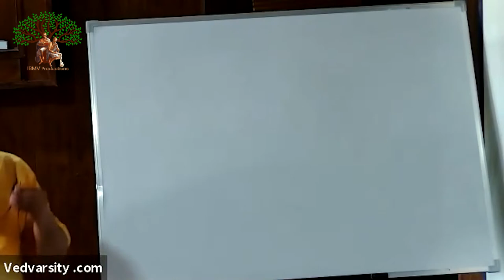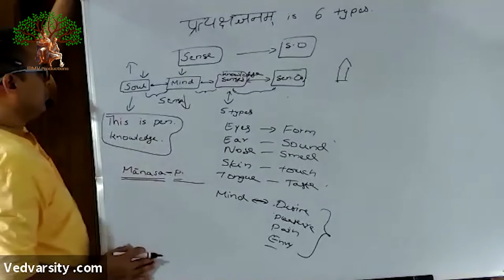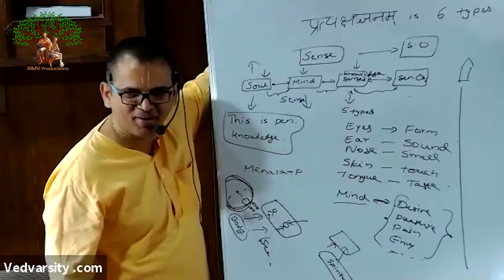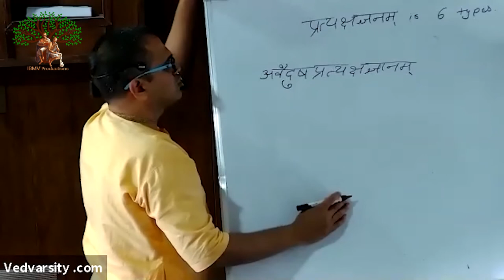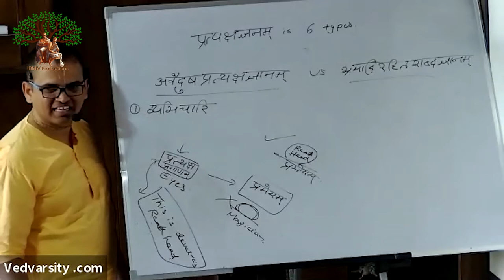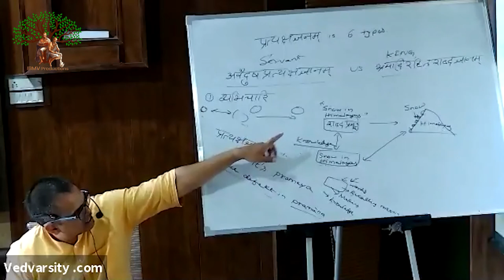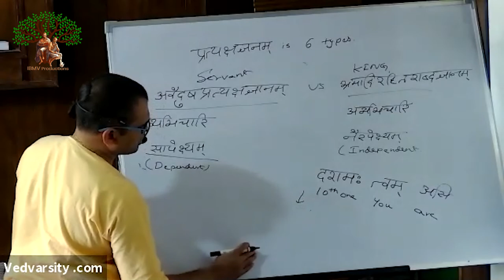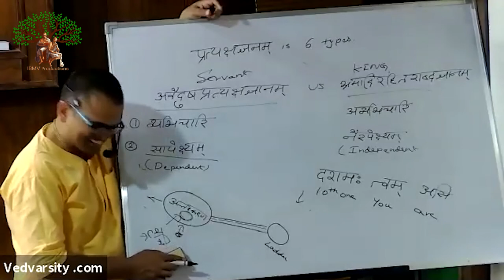06.03.2020 | HG Venugopal Prabhu (Tattva Sandarbha Anuched 01) - 8